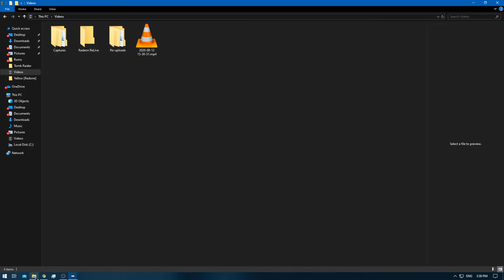[1/1] Pokemon Yellow [Redone + RA] Episode 32.1 - Elite Four Training Continue's [NC]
Pokedex Total: 151 [Gen 1 only]
Pokemons Caught: 0
Pokemons Evolved: 0
Trainers Defeated: 5
Times Wiped Out: 0
Difficulty: Default
Bonus Feature: Retro Achievements [RA]
[Time Stamps]

0:00 [YouTube Time Stamp Feature]
0:14 [Game Begins]
0:39 [Pokemon E4 Battle Starts] [Lorelei] [Ice/Water/Psychic]
3:23 [Pokemon E4 Battle Ends] [Victory]
4:03 [Pokemon E4 Battle Starts] [Bruno] [Rock/Fighting/Ground]
6:24 [Pokemon E4 Battle Ends] [Victory]
6:47 [Pokemon E4 Battle Starts] [Agtha] [Ghost/Flying/Poison]
9:38 [Pokemon E4 Battle Ends] [Victory]
10:24 [Pokemon E4 Battle Starts] [Lance] [Water/Flying/Dragon/Rock]
13:24 [Pokemon E4 Battle Ends] [Victory]
14:00 [Pokemon E4 Rival Battle Starts] [Gary] [Ground/Psychic/Grass/Fire/Water/Ice/Electric]
21:24 [Pokemon E4 Rival Battle Ends] [Victory]

Nidoking - Pikachu - Rhyhorn - Omanyte - Haunter - Slowpoke

23:43 - Charizard [Box 11]
25:47 - Blastoise [Box 11]
26:18 - Venusaur [Box 11]

Yellow: [1/3]
Red: [2/3]